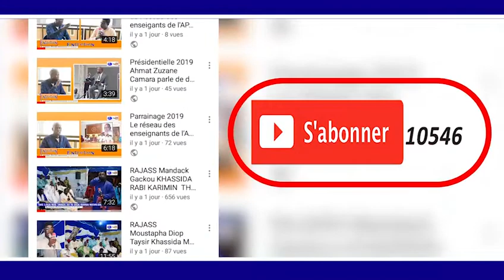KUREIL 1 HT RUFISQUE MAGAL TOUBA 2018 KHASSIDA MANE CAKA